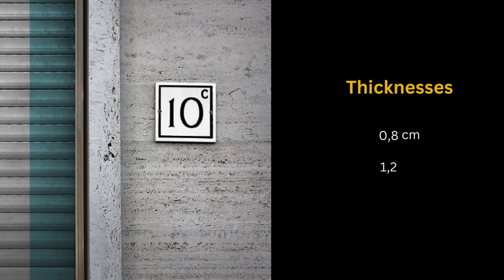New Dekton Pietra Kode Limestone & Terrazzo Colours Teaser Video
This is a teaser video introducing you to the new Dekton Pietra Kode Collection in collaboration with interior Designer Daniel Germani, inspired by natural stones from Italy such as limestone, terrazzo, and travertine.

About Dekton

Dekton comprises a combination of genuine quartz crystals, glass, and porcelain. These raw ingredients are merged and compacted under extreme pressure to form a compact and impenetrable slab surface.
The ultra-compact quality of Dekton is one of the key performance features that makes it the perfect kitchen worktop surface: it's stain, scratch, and heat-resistant, and it comes in a wide variety of colours.
When creating a project's surfaces, no material responds as well as Dekton's to the designer’s and architect's demands: Dekton is appropriate for interior spaces, outdoor areas, wet rooms, or great options.

Design and Quality
The initial step of Dekton’s creation is the high aesthetic value. With its unrivalled characteristics, Dekton's patterns take inspiration from highly prized natural materials or emerging tendencies. It is a stone you can enjoy from afar, observing the flowing patterns on the surface or relatively close, distinguishing all its intricacies.
Kitchen Worktops, Pools, and spas by Dekton: Functionality and Visual Appeal
The water content and the chemical products in swimming spas and swimming pools demand materials that are resilient and non-slip, reducing the number of seams whilst preventing accidents. Dekton provides the best technological and visually appealing option.
Elevators, Chimneys, and other unique solutions
Dekton's adaptability, excellent quality, and one-of-a-kind features allow you to decorate various objects and furniture, including elevators, chimneys, and fireplace surrounds. A world of technically and visually appealing options.

Dekton Warranty
Redeem your warranty on the manufacturer's website within 6 (six) months of purchasing your product. If you provide your invoice but do not activate your warranty, your Dekton surfaces will still be covered by Cosentino's 2-year statutory warranty.
Cosentino, a private Spanish multinational present globally, is the firm that manufactures and distributes aesthetic and architectural materials such as Silestone quartz worktops and makes Dekton surfaces.

Get in touch with the team at The Worktop Library to know more about this stunning Dekton surface.